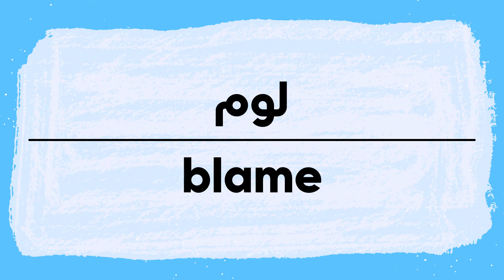How to pronounce Blame | Lawm in Arabic نطق لوم باللغة العربية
Blame Pronunciation and writing in Arabic.